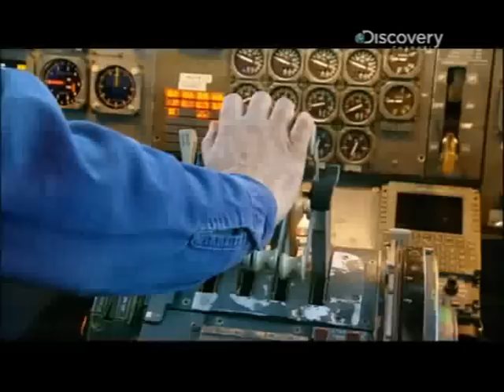Bouclier anti tornade résistant à 290km/h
Bouclier de survie contre les tornades